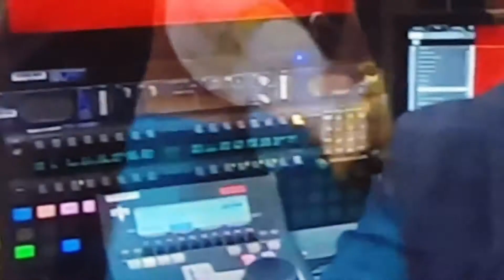Neymar Jr diving like a b*tch again 😂😂😂 Oscar Award